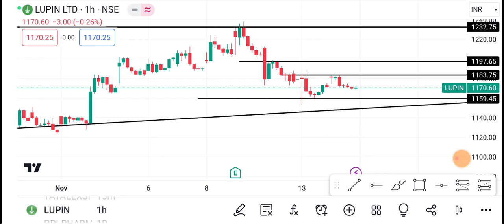16 November Lupin Share | Lupin Share latest news | Lupin Share price today news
1-) Lupin Share
2-) Lupin share news today
3-) Lupin share latest news
4-) Lupin share price
5-) Lupin share analysis
6-) Lupin share price today